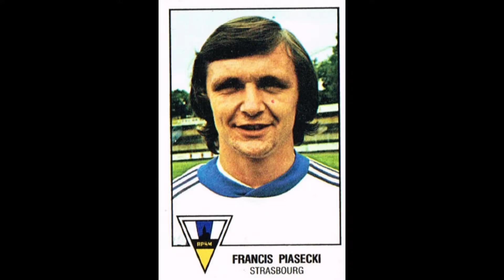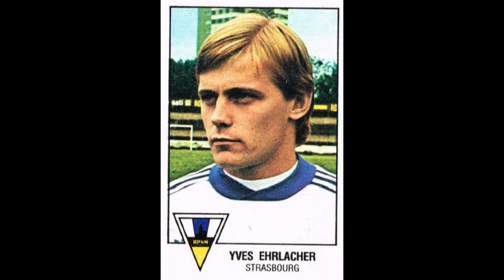STICKERS FIGURINE PANINI FRENCH CHAMPIONSHIP 1979 RC STRASBOURG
We present to you the RC Strasbourg Team for the French Championship Season 1978-79

Nous vous présentons l'Equipe du RC Strasbourg pour le Championnat de France Saison 1978-79
  Profitez-en!!